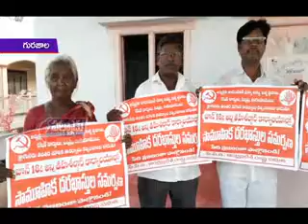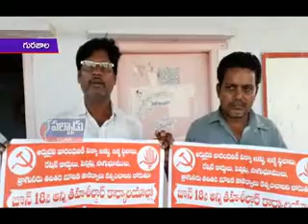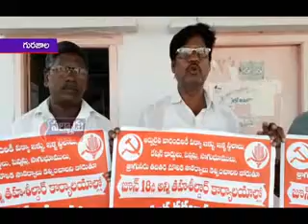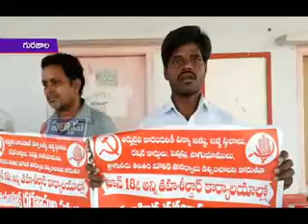గురజాలలోని మందపాటి నాగిరెడ్డి భవనంలో సీపీిఐ జిల్లా కార్యవర్గ సభ్యులు షేక్‌ హుస్సేన్‌ మీడియా సమావేశం